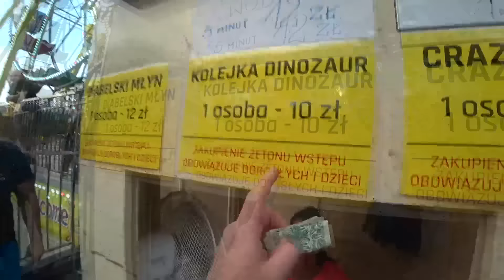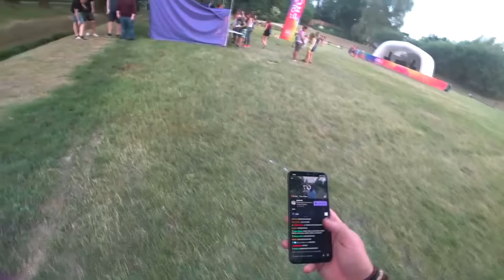Chciał mnie pobić!!! 🤬 - Pajalock IRL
W dzisiejszym odcinku Pajalock wraz z ekipą (Pajalock, Enigma), oraz widzami wybierają się do Lunaparku w Skawinie :) (Podobne do Energylandia). Jeśli jesteś ciekaw co wydarzyło się tamtego dnia to zostań do końca filmu! :) - Opis filmu

Na kanale Pajalocka zobaczysz taki kontent jak: Gotowanie ze „streamerami” z Twitcha/YouTube, Urbexy, gry takie jak: GTA 5 RP, Track mania, HTC VR, oraz inne, a także śmieszne kompilację, spotkania z bezdomnymi, granie w gry z widzami, nocne wyścigi, objazd po Polsce i Europie, który odbędzie się w najbliższe wakacje, oraz karaoke! - Opis Kanały

🎢 Pajalock

5 innych moich filmów!

Wspólne gotowanie z Patiro! 🍖 - Pajalock IRL *9.5/10!*

HORROR VR #2 💀 - Pajalock IRL *SZOK*

Gra miejska "Time is running out" [#3] 🕛 - Pajalock IRL

Gra miejska "Time is running out" [#4] 🕛 - Pajalock IRL

Wypad z Filipkiem!! ❤️ - Pajalock IRL

Lunapark w Skawinie 2019!! 🎢  - Pajalock IRL